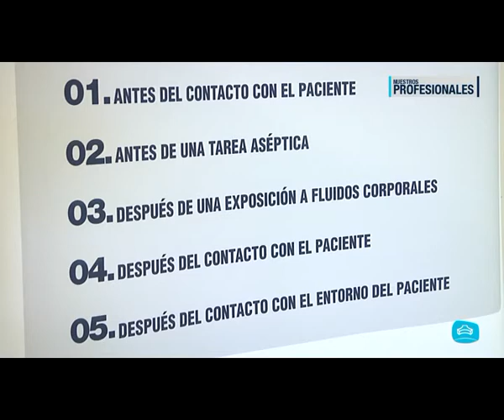Día Internacional de la Higiene de Manos Dr. Jiménez Policlínica Gipuzkoa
Dr. Jiménez Microbiólogo y Presidente de la Comisión de Infecciones de Policlínica Gipuzkoa - Día Internacional de la Higiene de Manos